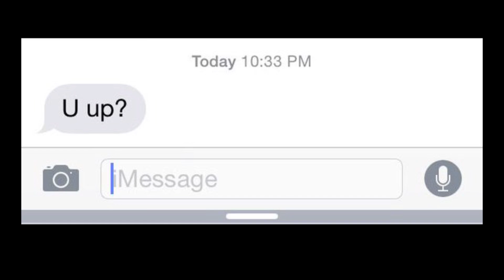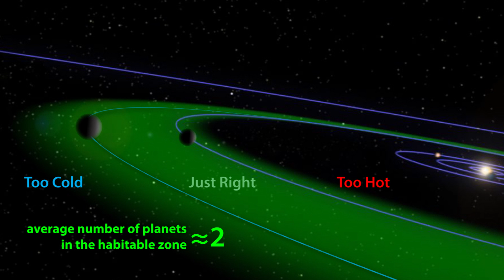Do Aliens Exist?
Why aren’t there any aliens? Space is like, ridiculously huge. They’ve got to be out there, right? So far, we got nothing. This is actually a very real scientific conundrum that some of the greatest human minds that have ever existed have tackled for a super long time now. It’s known as the Fermi Paradox, and in this episode of Nickipedia, we dive right in and try and figure out why no aliens are texting us back.

Today we’re gonna focus on the basics of this subject, But before we can ask why no alien love, we need a little background. According to the Drake Equation, there should be plenty of plants like ours.

Even with the most conservative figures the result is close to 40 billion earth like planets orbiting habitable zones of other stars… meaning the Galaxy is just bursting with Earth-like planets that are in the so-called Goldilocks zone of their local star systems. This is the heart of the Fermi Paradox, named after the famous Physicist Enrico Fermi who put it like this: "Where my aliens at, yo?”… So what’s the deal? Do we smell bad? Are we just not cool enough for alien g-chats? Scientists have suggested a variety of theories,  so we’re gonna crank through them just like one of my favorite youtubers, “Matthew Santoro”

Extraterrestrial life is incredibly rare or does not exist. Plain and simple. And you thought you were part of the “special trophy generation” before!

Maybe there are aliens but they’re not intelligent. Think Animal Planet, but for realsies. No people. No phones, resulting in no phone home.

Maybe they exist, and they are intelligent, but they’re too primitive to use radio. Like, say, humanity up until like the last hundred years or so.

It is the nature of intelligent life to destroy itself.  Whether it’s Terminators, Matrix Machines, climate change, or genetically engineered flying shark-nados, humanity better get it together or its GAME OVER  super buzzkilly.

It is the nature of intelligent life to destroy others. Even more buzzkilly. That means as other more advanced civilizations explore space, the act of exploring itself destroys other potential intelligent species. Like if we land on an alien planet and step on the one plant that ever existed there.

Alien intelligence exists, but goes extinct before it can call us, maybe.

Intelligent civilizations exist, but they’re just too far away from one another for any meaningful communication to occur.

They exist, but travel and communication is too expensive.  Interstellar space rates are outrageous

They exist but we haven’t been listening long enough to know.

They exist, but we aren’t listening properly. So like, they’re on Instagram and we’re still stuck on Myspace.

They exist, but the window between when they can send radio transmissions and when they either go extinct or destroy themselves or lose interest is brief. It only took us about fifty years to go from using radio to using nuclear bombs. What could go wrong?

The exist, but like your friend who spends every waking hour playing video games they lock themselves away and have no interest in contacting anyone.

They exist, but they are just too alien. Like beyond anything we can imagine and therefore beyond anything we can communicate with.  Like trying to skype with a jelly fish.. that’s a no go.

They exist, and they’re listening, but no one is transmitting. We’ve only sent a few messages out and even those were controversial. Bottom line, it may be existentially dangerous to send messages to advances smarter more advanced spacefaring civilizations think Independence Day.

They exist, but they’re not talking to us on purpose. Maybe they don’t like us. Maybe we’re just not that interesting.

They exist, but we are isolated for a reason. Maybe were in an intergalactic zoo?

They exist, and they are here, but they’re hiding.

They exist, they are here, but we just don’t or can’t see them. Maybe we’re not looking in the right place. Like they’re too big, or too small, or occupy a dimension we don’t have access to?

Production Team:
Producer: Nick Uhas
Writer: Sean Stanley
Editor:  Griffin Louis
DP: Sam Mosco